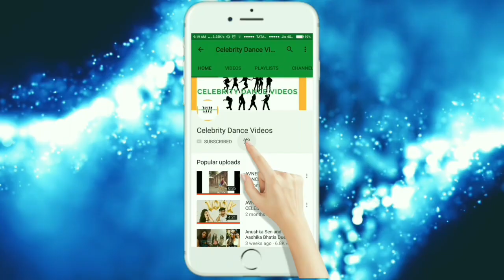Jannat Zubair Birthday Party Full Video 2017 With Anushka,Avneet,Ashnoor,Rits,Bhavesh,Avishek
Hey All Jannat lovers as you all know yesterday was the post birthday party of Jannat Zubair Rahmani. And She turned 16 years old.She arranged a party and invited almost all child actors . Like Avneet kaur,Anushka,ashnoor,Rittika,Saloni,Bhavesh,amey,abhishek nigam,vishwa and many more.Jannat Danced a lot with all her friends. They all were dancing and seen having a lot of fun and masti.
So in this video you will see the birthday party of her. Watch the video till the end .